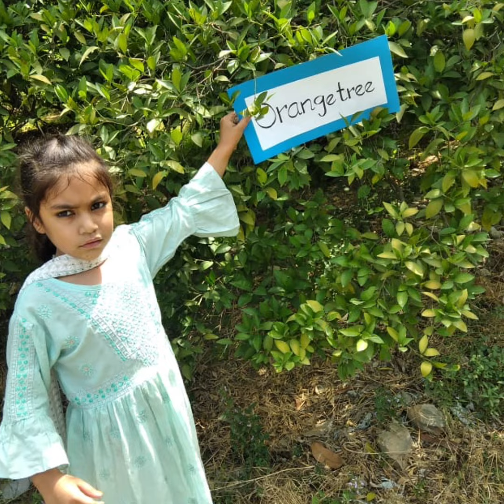ECCE Section Class M-3(Prep) One Day Picnic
IQRA Montessori Section,
IQRA ECCE Section,
Boys & Girls,
One Day Picnic,
Study Tour,
Hussai Garden Rustam
Proud to be you IQRA Student’s